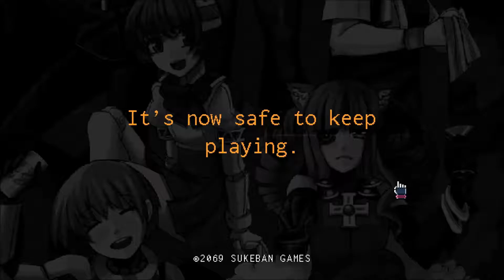*KIRA* MIKI | VA-11 HALL-A Ep.6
Pop star robot. yeah.